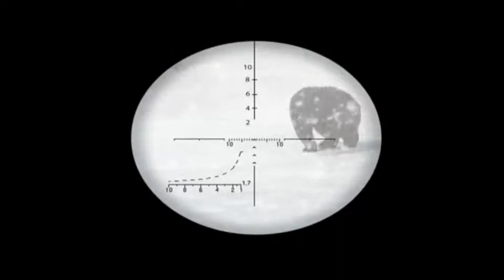Cabela's Big Game Hunter 2012 Playthrough- Part I